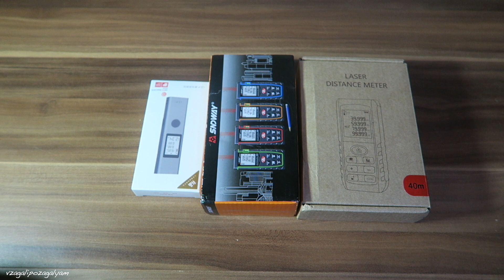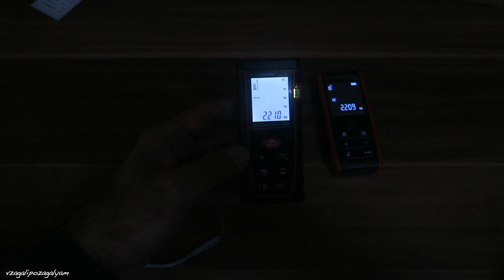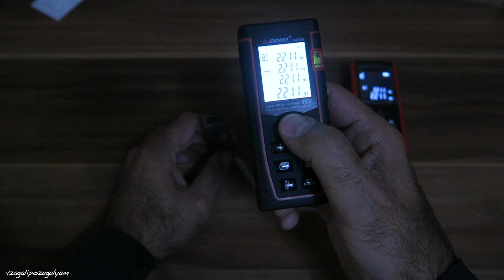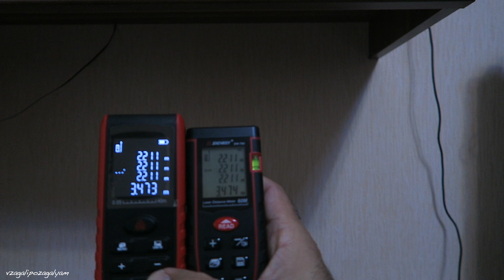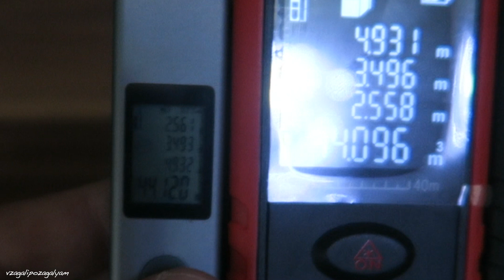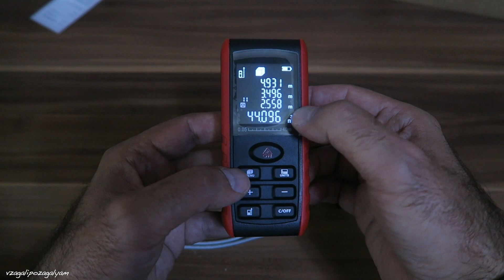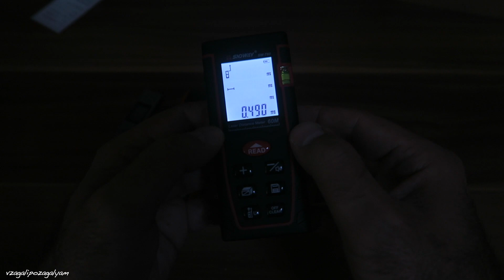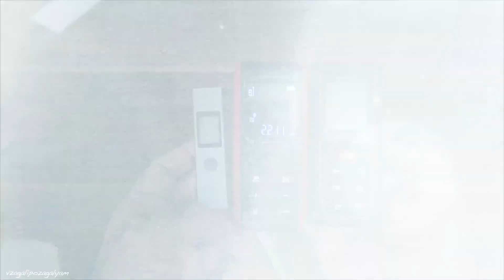Сравнение Лазерных Дальномеров (рулеток). Xiaomi, Mestek, SNDWay.